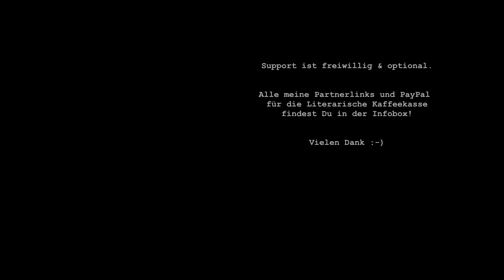Frankfurter Buchmesse 2023: Ehrengast Slowenien | Buchtipps und Leseempfehlungen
Im heutigen Video möchte ich Dir im Rahmen des diesjährigen Programms der Frankfurter Buchmesse 2023 das Gastland Slowenien vorstellen. Ich teile meine Gedanken zu diversen Werken: Romane, Kurzgeschichten, Debüts und als Kultautoren und Klassiker bekannte Bücher sind in meiner vielfältigen Auswahl dabei. Freue Dich auf Kritik und Reflexionen sowie Leseempfehlungen mit Nachdruck.

Rezensionsexemplare werden mir vom Verlag kostenlos zur Verfügung gestellt. Dies hat keinerlei Einfluss auf meine authentischen Gedanken zu Buch, Autor*in und Thematik.

Alle Buchrechte liegen bei den Verlagen.

Du liebst Bücher, liest gerne und bist an spannenden literarischen Inhalten und gehaltvollen Diskussionen zu Buchthemen interessiert? Dann schenk' mir ein Abo und komm mit auf das nächste Literarische Abenteuer.

Ich lese divers, unabhängig und abseits vom Mainstream, zeige Dir regelmäßig spannende Neuerscheinungen aus größeren und kleineren Verlagen, schwärme für Klassiker, zeitgenössische Belletristik und Sachbücher – und bespreche Literatur immer mit Herz und Verstand, analytisch und kritisch.

Ich freue mich sehr auf den Austausch! 🙂

00:00 Prolog
03:44 "Mauerpfeffer" und "Verfluchte Misteln"
10:04 "Als die Welt entstand"
15:32 "Menuett für Gitarre (zu 25 Schuss)"
20:59 "Batseba"
25:28 "Trotz alledem"
30:20 "Unter die Oberfläche"